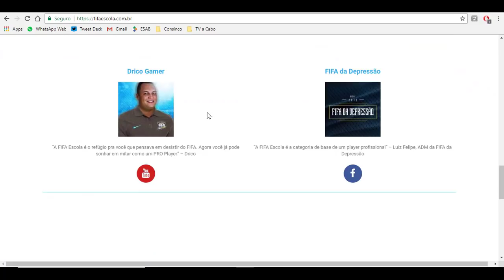POR QUE PAREI DE JOGAR O FIFA 18 ULTIMATE TEAM? DESINSTALEI O JOGO????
PSNgamesBH: Jogos de PS3 e PS4 da PSN e de Xbox One muito mais baratos em um site 100% seguro! (Cupom: colai)

Neste vídeo vou comentar com vocês o motivo de eu ter parado de jogar o Fifa 18 Ultimate Team.

SIGA-NOS

Skype:
ColaiGames